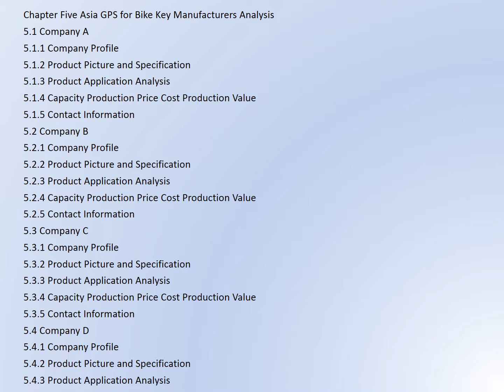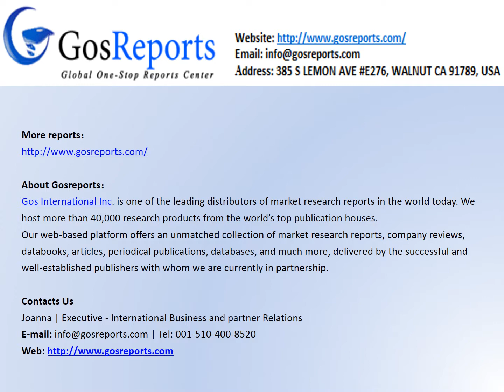Global GPS for Bike Market Forecast 2017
The report includes six parts, dealing with:
1.) basic information;
2.) the Asia GPS for Bike Market;
3.) the North American GPS for Bike Market;
4.) the European GPS for Bike Market;
5.) market entry and investment feasibility;
6.) the report conclusion.